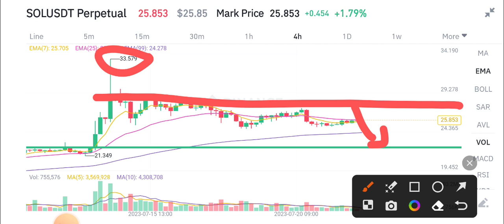Solana Price Prediction! SOL Today News